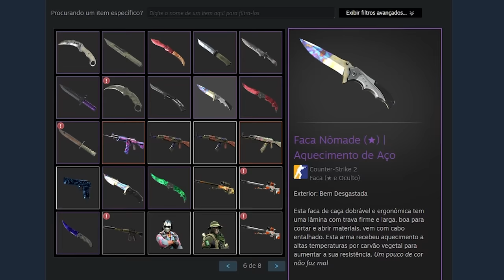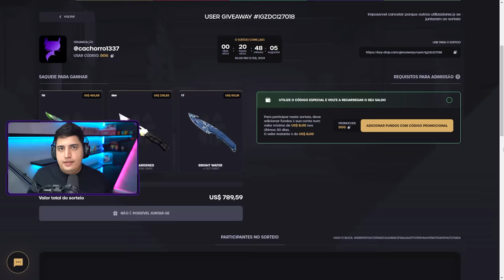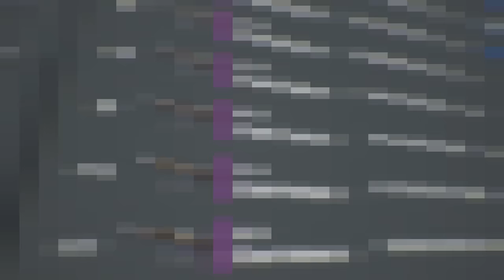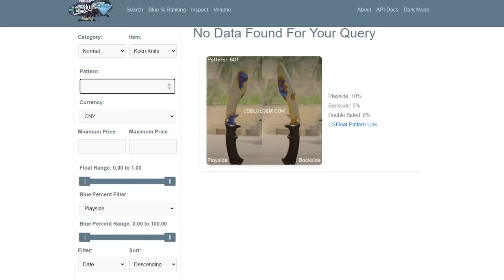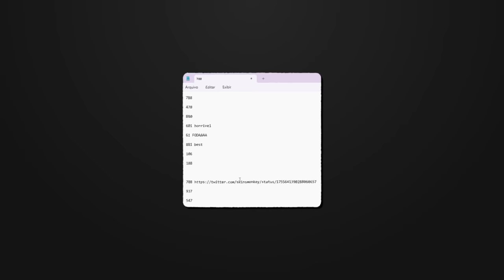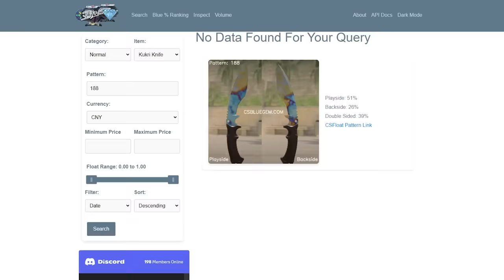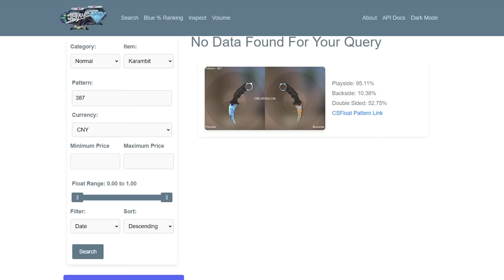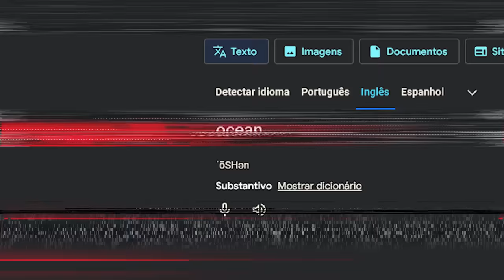uma guerra foi instaurada... NOVA KUKRI KNIFE BLUE GEM "OCEANO" no CS 2 (pattern 93% azul)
• Cupom DOG: 10% bonus + 0,50 de graça :)

Esses sãos os modelos mais raros de patterns Blue Gem da Kukri Knife, a mas nova faca do CS 2.